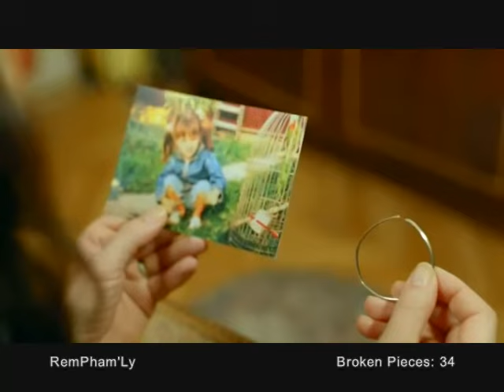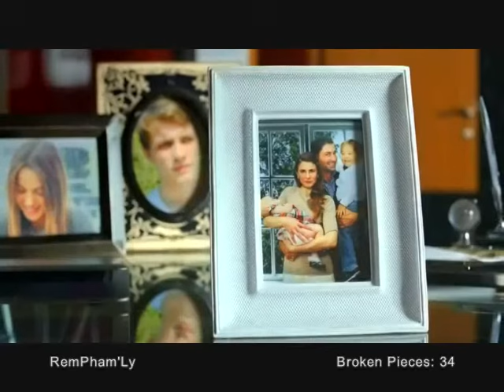Broken Pieces Eps-34 (Mizo)